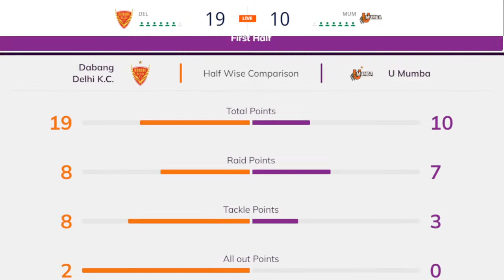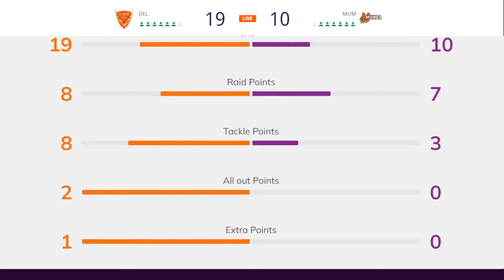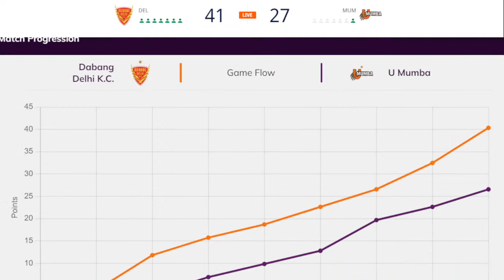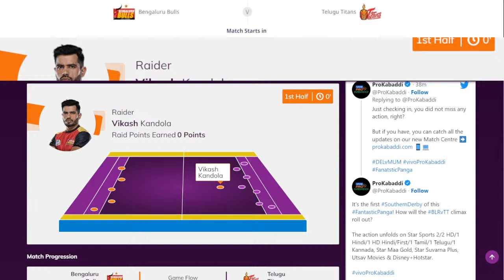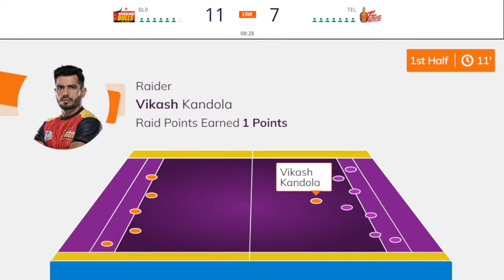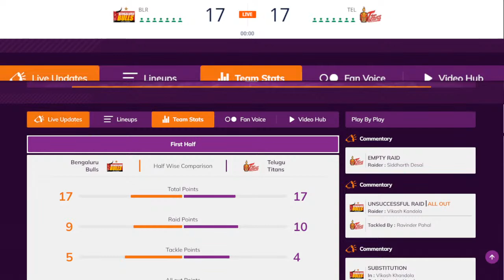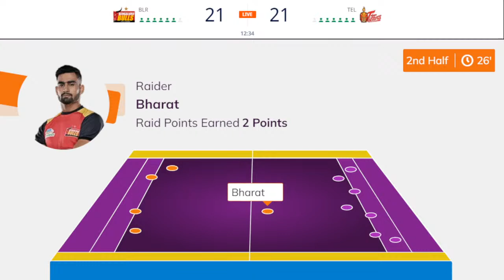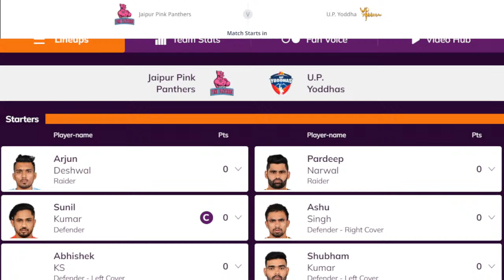Dabang Delhi vs U Mumba | Bengaluru Bulls vs Telugu Titans | Jaipur Pink Panthers vs UP Yoddhas Live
Vivo Pro Kabaddi Season - 9 Live: Dabang Delhi K.C. vs U Mumba | Bengaluru Bulls vs Telugu Titans | Jaipur Pink Panthers vs UP Yoddhas

🔴Vivo Pro Kabaddi Live:

Vivo Pro Kabaddi 2021 Teams
1. Bengaluru Bulls
2. Bengal Warriors
3. Dabang Delhi K.C.
4. Gujarat Giants
5. Haryana Steelers
6. Jaipur Pink Panthers
7. Patna Pirates
8. Puneri Paltan
9. Tamil Thalaivas
10. Telugu Titans
11. U Mumba
12. U.P. Yoddha
Kabaddi 2021 Team Squads Details
1. BENGAL WARRIORS:
2. BENGALURU BULLS:
Rohit Kumar, Banty, Lal Mohar Yadav, Pawan Sehrawat, Sumit Singh, Vinod Kumar, Mohit Sehrawat, Raju Lal Choudhary, Vijay Kumar, Mahender Singh, Aman, Sandeep, Saurabh Nandal, Ajay, Amit Sheoran, Ankit, shish Kumar, Sanjay Shrestha.
3. DABANG DELHI K.C
Aman Kadian, Chandran Ranjit, Naveen Kumar, Neeraj Narwal, Sumit Kumar, Joginder Narwal, Mohit, Vishal Mane, Pratik Patil, Ravinder Pahal, Anil Kumar, Saeid Ghaffari, Satywan, Sumit, Sombir, Balram, Meraj Sheykh, Vijay.
4. GUJRAT FORTUNEGIANTS:
Abolfazl Maghsodloumahali, Gurvinder Singh, Harmanjit Singh, Lalit Chaudhary, More GB, Sachin Tanwar, Sonu, Amit Kharb, Ankit, Parvesh Bhainswal, Sumit, Ruturaj Koravi, Sunil Kumar, Rohit Gulia, Pankaj Shazid Hossain, Vinod Kumar.
5. HARYANA STEELERS:
Amirhossein Maleki, Arun Kumar HN, Naveen, Prashanth Kumar Rai, Shelvamani K, Vikas Chillar, Vikash Kandola, Vinay, Dharmaraj Cheralathan, Ravi Kumar, Vikas Kale, Sunil, Parveen, Subhash Narwal, Vikram Kandola, Chand Singh, Kuldeep Singh, Tin Phonchoo.
6. JAIPUR PINK PANTHERS:
Ajinkya Pawar, Deepak Narwal, Guman Singha, Lokesh Kaushik, Milinda Chathuranga, Nilesh Salunke, Sushil Gulia, Pavan T.R, Amit Hooda, Elavarasan A, Karamvir, Sandeep Dhull, Sunil Siddhgavli, Deepak Hooda, Dong Gyu Kim, Nitin Rawal, Sachin Narwal, Santhapanaselvam, Vishal.
7. PATNA PIRATES:
Pardeep Narwal, Ashish, Jang Kun Lee, Mohammad Esmaeil, Mohit, Monu, Naveen, Purna Singh, Rajveersingh Chavan, Mahendra Choudhary, Neeraj Kumar, Jaideep, Jawahar, Amit Kumar, Hadi Oshtorak, Ravinder, Sahil Mann, Vikas Jaglan.
8. PUNERI PALTAN:
Amit Kumar, Darshan Kadian, Emad Sedaghtnia, Manjeet, Nitin Tomar, Pankaj Mohite, Pawan Kumar, R. Sriram, Sushant Sail, Surjeet Singh, Deepak Yadav, Jadhav Shahaji, Hadi Tajik, Shubham Shinde, Sanket Sawant, Girish Maruti Ernak, Amit Kumar, Sagar Krishna, Sandeep.
9. TAMIL THALAIVAS:
Ajay Thalur, Anand, Rahul Chaudhari, Shabeer Bapu, V. Ajith Kumar, Vineet Sharma, Yashwant Bishnoi, Ajeet, M. Abishek, Ponparthiban Subramanian, Himanshu, Mohit Chillar, Sagar, Arif Robbani, Hemant Chauhan, Majeet Chillar, Ran Singh, Victor Obiero.
10. TELUGU TITANS:
Amit Kumar, Beniwal, Kamal Singh, Mula Siva Ganesh Reddy, Palle Malikarjun, Rajnish, Rakesh Gowda, Siddharth Desai, Suraj Desai, Abozar Mohajermighani, Aakash Dattu Arsul, Akash Chaoudhary, Manish, C. Arun, Krushna Madane, Vishal Bhardwaj, Armann, Farhad Milaghardan.
11. U MUMBA:
Abhishek Singh, Arjun Deshwal, Athul MS, Dong Geon Lee, Gaurav Kumar, Navneet, Rohit Baliyan, Vinoth Kumar, Fazel Atrachali, Rajaguru Subramanian, Harsh Vardhan, Anil, Harendra Kumar, Young Chang Ko, Surinder Singh, Ajinkya Kapre, Mohit Balyan, Sandeep Narwal.
12. U.P.YODDHA:
Ankush, Azad Singh, Gulveer Singh, Masud Karim, Monu Goyat, Rishank Devadiga, Shrikant Jadhav, Surender Gill, Surender Singh, Nitesh Kumar, Ashu Singh, Aashish Nagar, Amit, Sumit, Arkram Shaikh, Gurdeep, Mohsen Maghsoudlou, Narender, Sachin Kumar.
CBSE Physical Education 2021-22
Channel About
Sports+ we produce audio commentary & try to entertain people through our voice Commentary of Sports so Like share subscribe our channel to listen audio Commentary of all the sports and games.